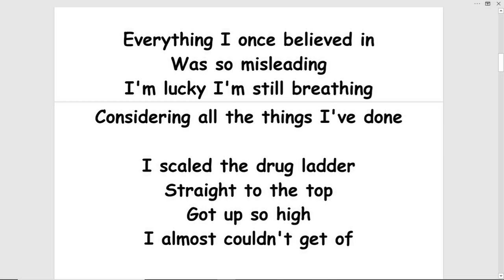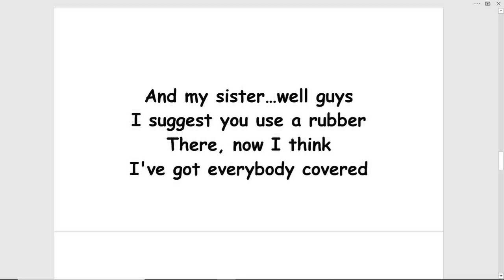climbing the ladder - (turn this into a song!)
CLIMBING THE LADDER by Tom Jensen
You'd be wise to take my advice
Before you fall in love
With a fool's paradise
You had better think twice

I don't have any vices
And that's priceless
Considering where I've come from

Everything I once believed in
Was so misleading
I'm lucky I'm still breathing
Considering all the things I've done

I scaled the drug ladder
Straight to the top
Got up so high
I almost couldn't get of

I could not control
The cravings inside my brain
That boy's on the ladder
And he's climbing up again

From cigarettes...
To booze...
To weed...
To speed...
To acid ...
To mushrooms...
To E...
To crack-cocaine

A lot of my old friends
Now sleep in the gutter
Toss an eight ball on the table
And watch them try
to kill each other

My d-d-dad's a p-p-pothead
Who s-s-speaks with a s-s-stutter
Just another nicotine fiend
That describes my mother
A raging alcoholic
Yeah, that's my brother

And my sister…well guys
I suggest you use a rubber
There, now I think
I've got everybody covered

about somebody
Investigate their friends and family
Even still I’m not quite sure
How I let it happen to me
But I've escaped the demons
And now I'm free

Well if you're hooked
And you're looking to beat it
Listen closely
and I'll tell you a secret

If you've climbed the ladder so high
That you duck when planes fly
You can't just jump off
or else you’ll die

It's too hard to cold turkey
What was years in the making
Pressure like that
Is like an oven baking

You managed to climb up
So you've got to climb back down
One step at a time
Until your feet hit the ground